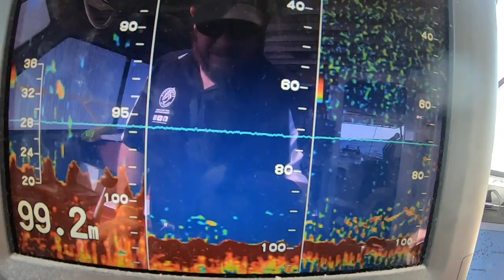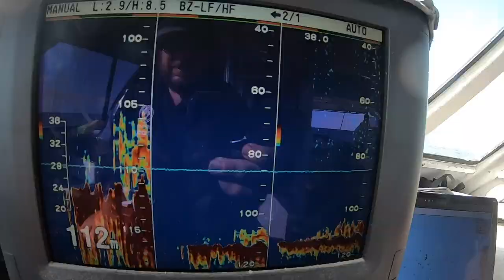GOOD FISH - Deep Sea Fishing Charter Coral Bay WA EP8 - Why they call it a Pearl Perch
A long day but a good day. Worked all day and need with 2 full esky's. Plenty of Goldband and few Red Emperor as part of a good mixed bag. Working around the current and more sounder shots (Furuno FCV295). Big filleting session and find out why they call it a Pearl Perch (not really).